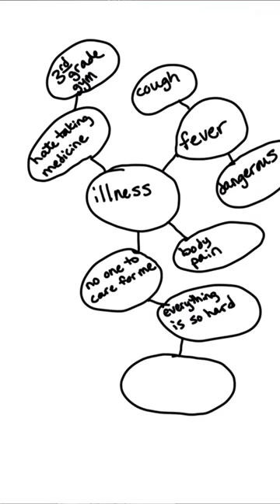Boost Your Immune System with EFT Tapping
Hello tappers! This season is a particularly good time of year to remind you of some of the other benefits of EFT! This is a clinically shown outcome, not wishful thinking! If you are weary of the flu, covid, or other holiday illness this video may help put your mind at ease!

Welcome to the EFT Universe tribe!

Here you will learn about clinical EFT (Emotional Freedom Technique). EFT has over 100 clinical studies showing it’s extremely high effectivity for trauma, overwhelm, PTSD, phobias, insomnia, depression, anxiety, weight loss, relationship help, inner child work, addiction, ADD, ADHD, sports performance, stage presentation, leadership skills, wealth, and it’s ability to assist in a deeper meditation practice.

This channel focuses on the collaborative efforts of Dr. Dawson Church and many of his colleagues such as Peta Stapleton, Dr. Joe Dispenza, Bruce Lipton, Jack Canfield, Donna Eden, and others. It expounds on the principles shared by our friends at The Tapping Solution- Nick Ortner, Jessica Ortner, and Alex Ortner. Our main channel presenter is Amanda Miller who used tapping to overcome her own complex PTSD due to childhood trauma and is a Certified Clinical EFT Practitioner through Dr. Dawson Church’s highly acclaimed certification program.

EFT combines a few different techniques that are already effective as a stand-alone process, that when put together become exponentially more effective. The main components of EFT are: Cognitive therapy, Exposure therapy, and Meridian tapping. Meridians are a component of Chinese Medicine which chart and explain how energy moves through the body. While measuring energy in the body may sound like a new concept, it is how most of Western diagnostic machines work for testing including MRI, CAT, EEG, EKG and PET scans. This technique goes a step further and uses it for healing purposes.

A layman’s term for EFT is “tapping”. That is due to how the meridians are used in the process. You will see in our videos how you gently tap on specific points, called Acupoints, along the body. This creates a vibration that travels to the brain with a specific message. This is called the Piezoelectric effect. To simplify, the message received is for the brain to examine its current position on how much validity it gives to your current feelings about a past event. This allows you to release large amounts of stress, pain, overwhelm, and heavy emotions in a very short amount of time- sometimes as little as a few minutes! It has been clinically shown many times over that 6 one-hour sessions of EFT can alleviate even severe PTSD, and the results are permanent.

EFT is all about how the subconscious brain is perceiving your current reality and adjusting it to match what you are currently experiencing consciously. It is highly common (but not guaranteed) to experience relief after only one session. (Your chances are much greater if you work with a certified practitioner!)

If you are seeking a holistic way to heal, feel more joy, more peace, more confidence, more connection and you are done waiting for the world to change to feel it- you have come to the right place! Even if you are new to quantum physics or energy work and energy healing, our approach gives you support and easy action steps so that you soon feel ready and able to engage.

If you would like to work with a certified clinical practitioner, please where we have practitioners live 24/7 who can assist you.

We welcome you, and hope you will remain with us. Here you will find support and answers for your journey to find what you feel calling to you from an inner knowing deep inside.